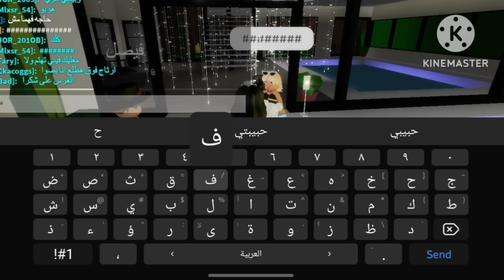صرنا عروسات انا و رجاء في ماب البيوت 🏡| سوينا زواج 👰🏻👰🏻